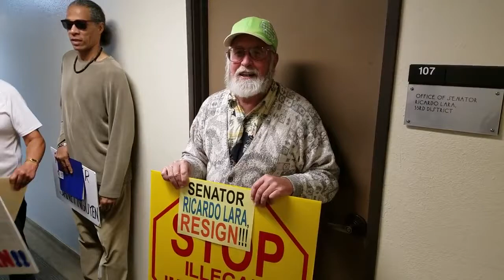Trump Supporter from Bellflower Denounces State Senator Lara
Wes Parker is a well-established artist and activist for Donald Trump.

Hear his condemnation of State Senator Ricardo Lara here.